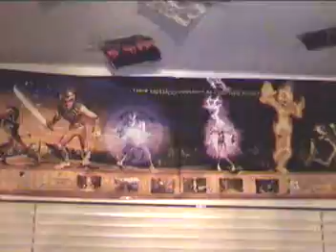DAYTON OHIO STORM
We looking at the storm...